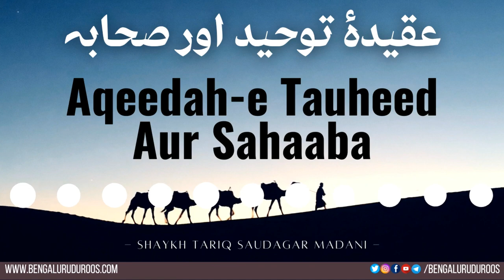Aqeedah-e Tauheed Aur Sahaaba | Shaykh Tariq Saudagar Madani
This clip is taken from the lecture:
Sahaaba Ki Aqeedah-e Tauheed Par Tarbiyat Ke Asaraat

٠٠٠٠٠٠٠٠٠٠٠٠٠٠٠٠٠٠٠٠٠٠٠٠٠٠٠٠٠٠٠٠٠٠٠٠٠٠٠٠